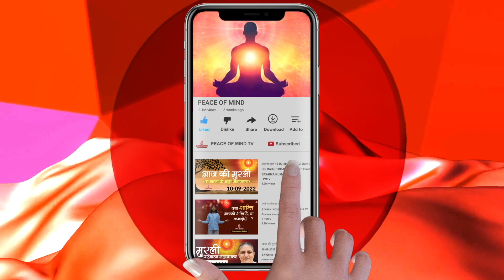Kya BHAGWAN ko koi baandh sakta hai...?|Bhagwan SHIV se jude sabhi prashnon ke uttar janiye PMTV par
परमात्मा शिव से जुड़े सभी प्रश्नों के उत्तर जानने के लिए, देखिये  महाशिवरात्रि special, 15 से 18 फरवरी, सिर्फ  Peace of Mind TV पर...।